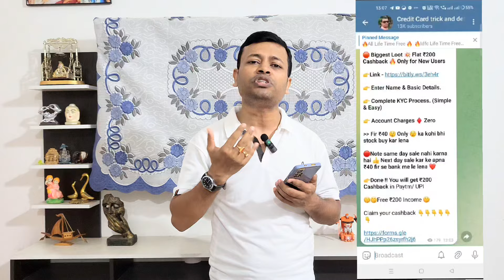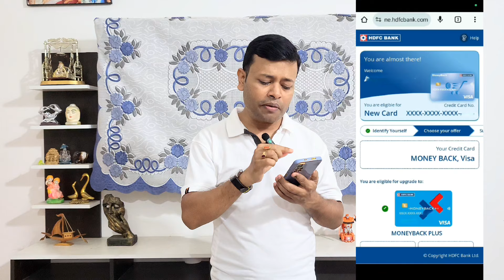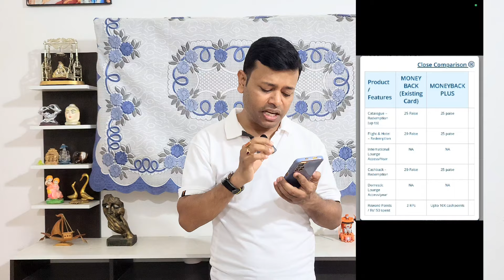Hdfc Bank Credit Card Upgrade Offer 🔥 For All Users 🔥Trick🔥 Hdfc Credit Card 🔥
Hdfc Bank Credit Card Upgrade Offer 🔥 For All Users 🔥 Hdfc Credit Card 🔥

❤️ Apply Hdfc life time free credit card